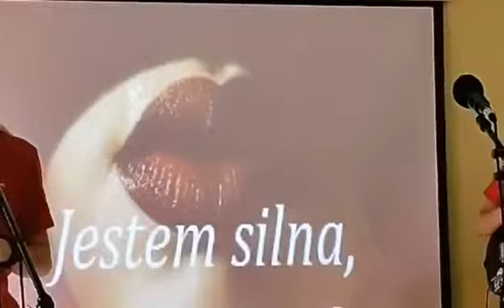Akademia z okazji Dnia Kobiet w Niepublicznej Bursie AWANS ds. Asystent - 04